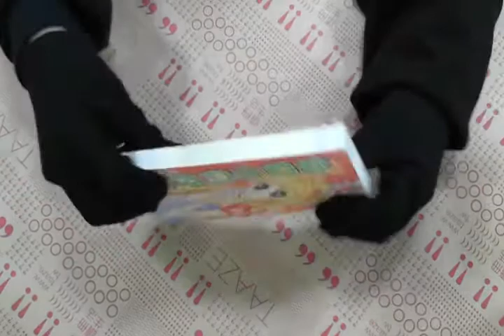TAAZE｜就愛小薇妹妹 二手書書況 986706786X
TAAZE｜讀冊生活網路書店「就愛小薇妹妹」，找二手書請至